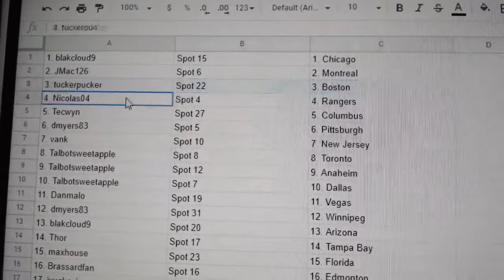Team Randoms - C&C GB #12,499